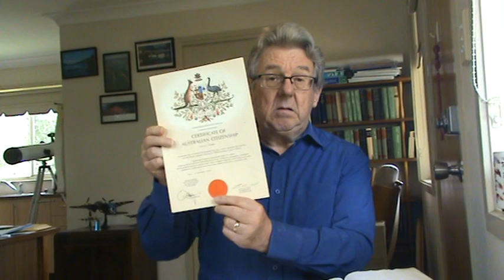"Blessed in Christ"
Every blessing which God gives us is "in Christ." Without Him, we have nothing and are nothing. But what does it mean to be "in Christ?"